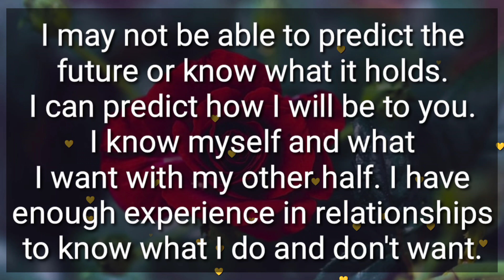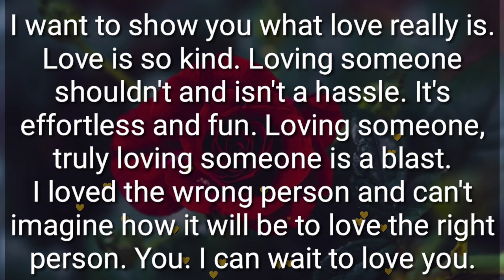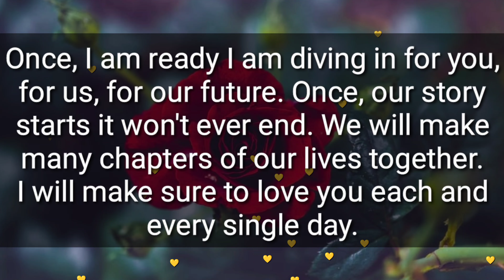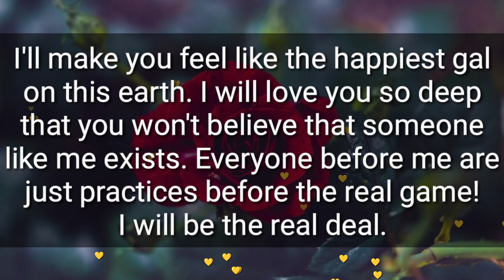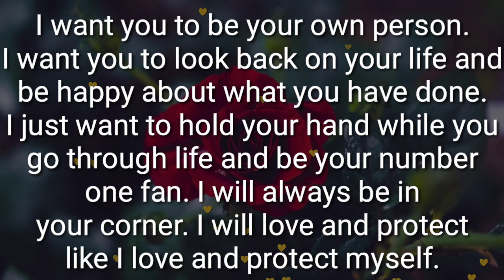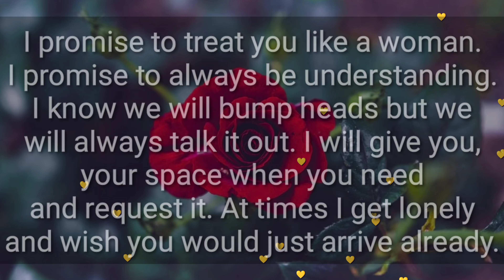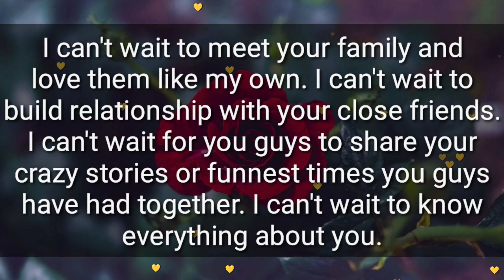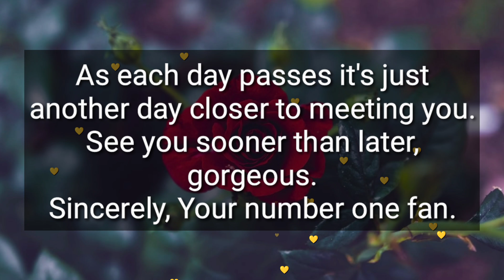I hope you're ready for endless laughs and fun! I'll be busy with making myself and life better.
I hope you're ready for endless laughs and fun! I'll be busy with making myselfand life better.
I'll be busy with making myself
and life better. I can't wait for you to
experience the best version of myself!